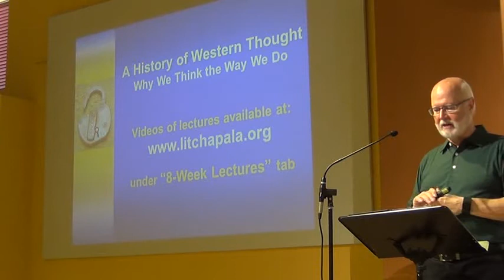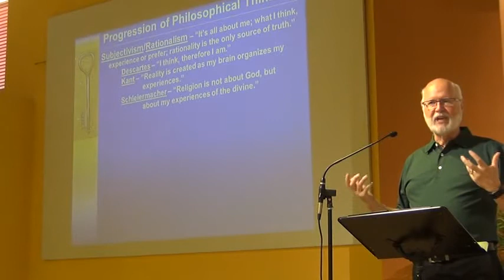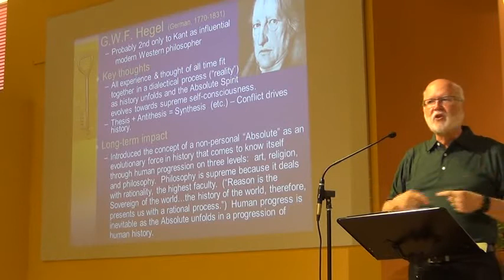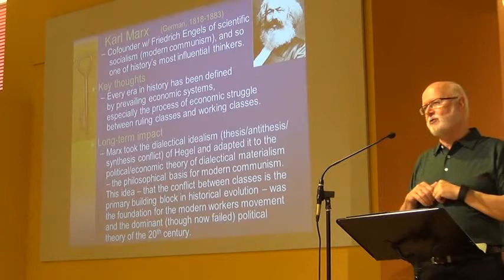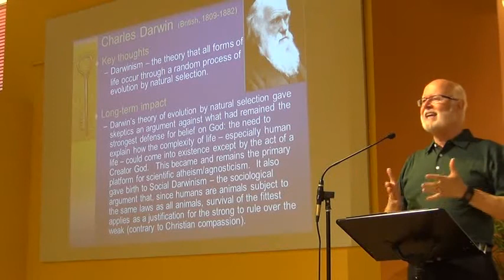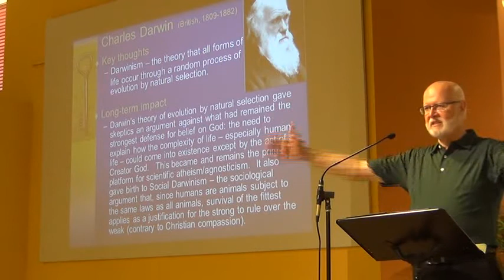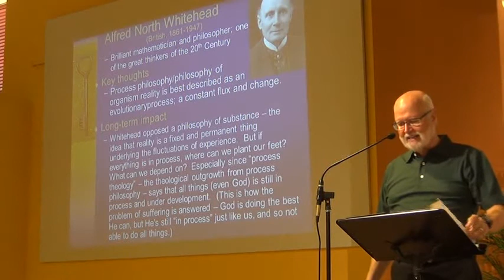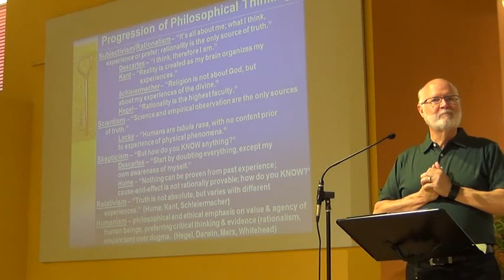History of Western Thought: Process (Hegel, Marx, Darwin, Whitehead)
This is a lecture in our series on the History of Western Thought: Why we think the way we do.